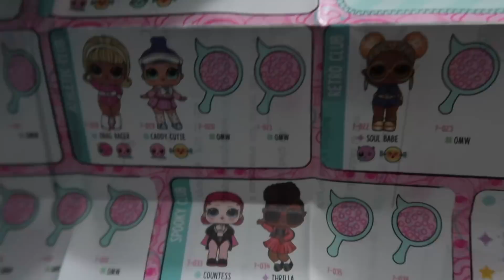NUNCA ABRA BONECA LOL SURPRESA UNDER WRAPS ÁS 3:00 HORAS DA MANHÃ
NESSE VÍDEO EU VOU ATÉ A GARAGEM JUNTO COM MEUS AMIGOS JULIANA E GABRIEL PARA ABRIR A NOVA BONECA LOL SURPRESA UNDER WRAPS EYE SPY CAPSULA, E UMA COISA MUITO ESTRANHA ACONTECEU NO ANDAR 21 DO PRÉDIO...

ESSE VIDEO É UMA NOVELINHA!!!

OBS: Aviso para os pais/ responsáveis: este canal é livre para todas as idades, nele você não encontrará incitação à violência, palavras de ódio ou palavrões e maus exemplos.